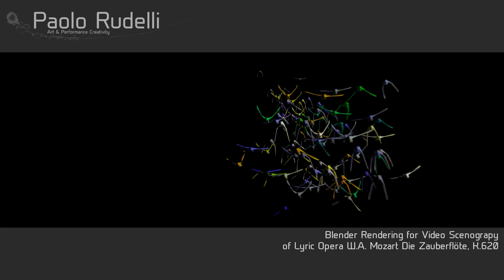Papageno Bird - Die Zauberflöte, K.620 - Blender R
Blender Render using Cycle engine
This project was made it to create a video (retro)projection for
W.A.Mozart Magic Flute Opera / Papageno I Act scene.
Opéra du Rhône production (Swizerland) on a 12 meters screen wide, final projection resolution was 2560×720, 2 Full HD video projection side by side.

Creative Commoms License

NB: Music is a midi file from IMSLP a virtual library of public domain music scores and convertet to audio with Merlin GM SoundFonts